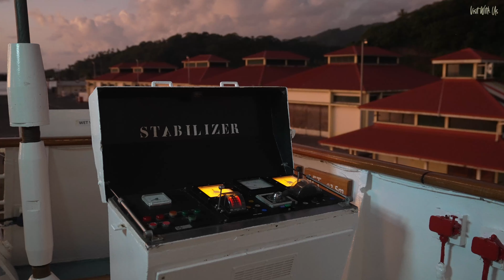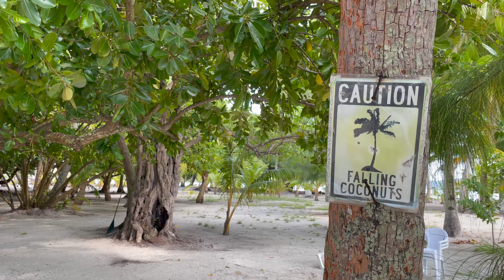The Ultimate Cruise Destination Part 3 - River Attack! Windstar Wind Spirit in French Polynesia!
The ultimate cruise destination? We join Windstar Wind Spirit in French Polynesia! Our third vlog from this incredible trip takes you on a wild ride where we are attacked by a nest of angry wasps, get caught in a tropical downpour and live out our desert island fantasies all in our iconic Windstar Wind Spirit 7 night cruise around the Society Islands. Wind Spirit is based exclusively in French Polynesia all year round and it's a beautifully authentic way of exploring the Society Islands including Tahiti and Bora Bora.

DO YOU WANT TO LEARN MORE ABOUT THIS PARTICULAR SHIP, CRUISE LINE OR VOYAGE?
We are very proud to be official Brand Ambassadors for Panache Cruises, the UK specialist in Elite Ocean, River, Expedition and Yacht Style cruising, founded by James Cole, one of the most recognised names in the cruise industry. Click on the link or give them a call on the number below and one of their dedicated Cruise Connoisseurs will discuss your perfect cruise.

Voluntary Disclosure:
We were invited on board as guests of Windstar as Ambassadors of Panache Cruises, the UK luxury cruise provider. We paid for our own flights, hotels, transfers to the ship and all our excursions and received no fees or remuneration for producing media during and after this voyage from either of the aforementioned companies. Any resulting videos have been produced without influence or expectation from Windstar or Panache (they genuinely just love what we do) and we had complete editorial and artistic freedom. Neither Windstar or Panache have had no prior preview of this content and are watching for the first time along with you. All our videos contain our personal and unbiased opinion. Please ask us if you want to know more for more information on blogger/vlogger disclosure requirements. Thank you and we hope you enjoy the content as much as we did creating it. Rich and Helen.